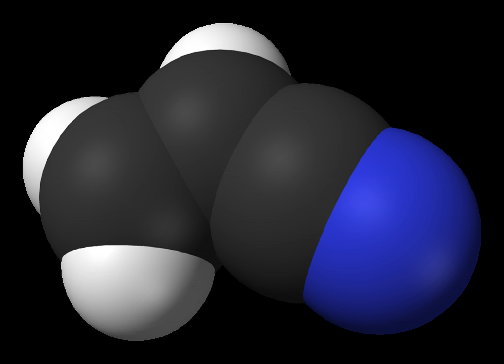Acrylonitrile | Wikipedia audio article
00:00:35 1 Occurrence
00:01:19 2 Production
00:02:58 2.1 Emerging industrial routes
00:03:58 3 Uses
00:04:49 4 Health effects

- Socrates

SUMMARY
Acrylonitrile is an organic compound with the formula CH2CHCN.  It is a colorless volatile liquid, although commercial samples can be yellow due to impurities.   In terms of its molecular structure, it consists of a vinyl group linked to a nitrile.   It is an important monomer for the manufacture of useful plastics such as polyacrylonitrile.  It is reactive and toxic at low doses. Acrylonitrile was first synthesized by the French chemist Charles Moureu (1863–1929) in 1893.